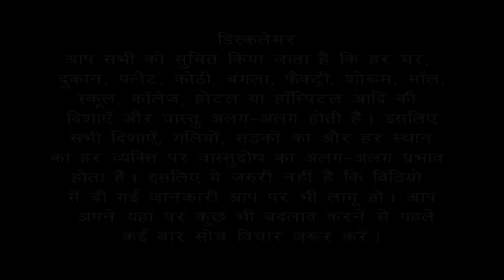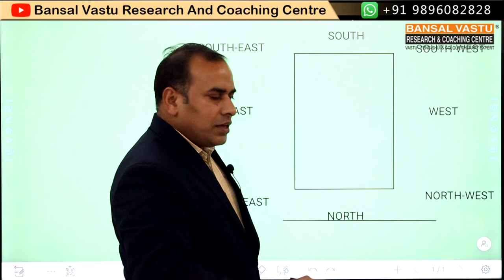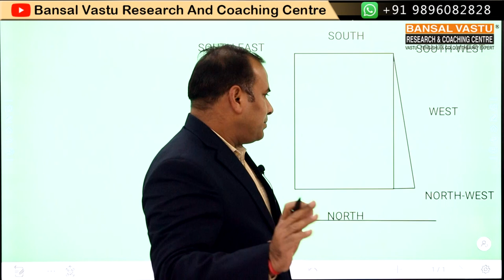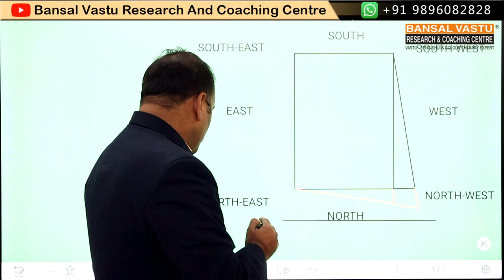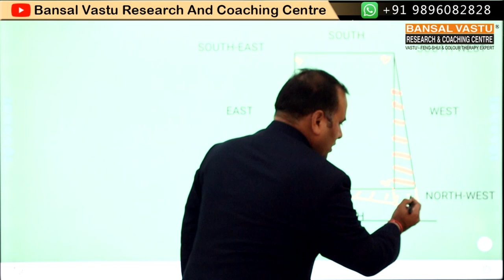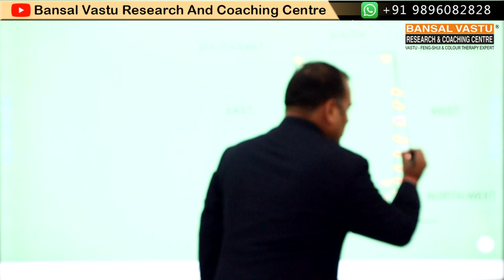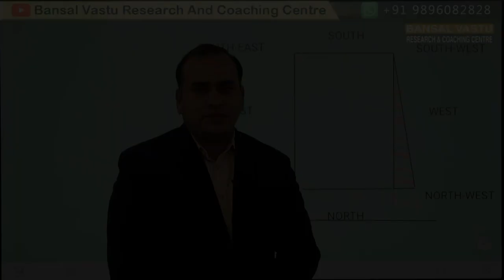Vastu Tips for North-West Extended Plot/House/Shop/Factory/Showroom Dr. Vipin Bansal +91 9896082828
Vastu Tips for North-West Extended Plot / House / Shop / factory / Showroom / Land .
What should be the remedies for North-West extended Plot ?